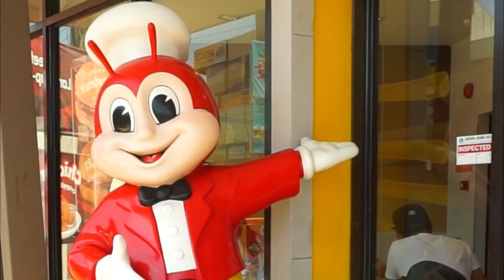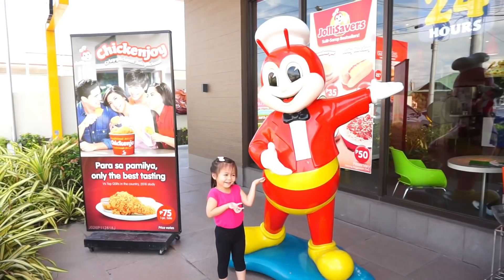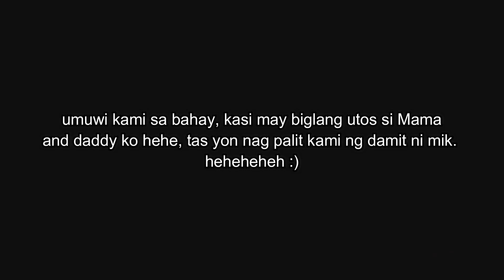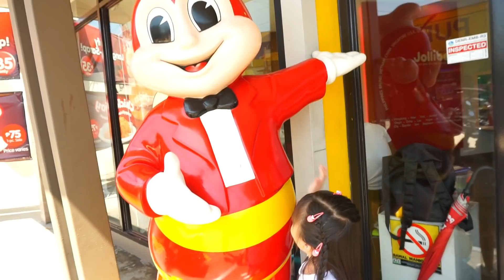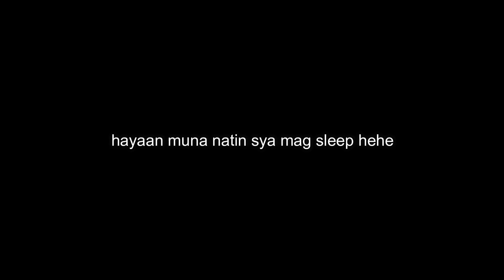24 HOURS EATING 'JOLLIBEE FOODS' CHALLENGE